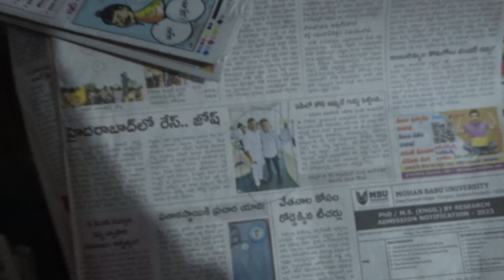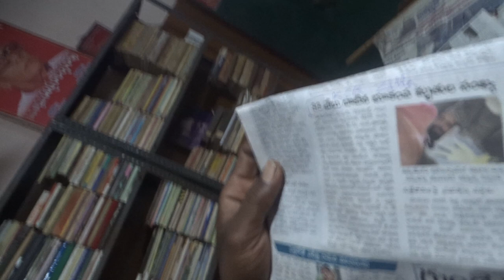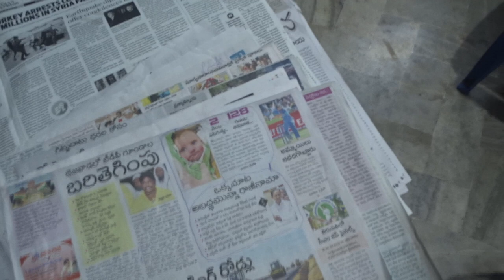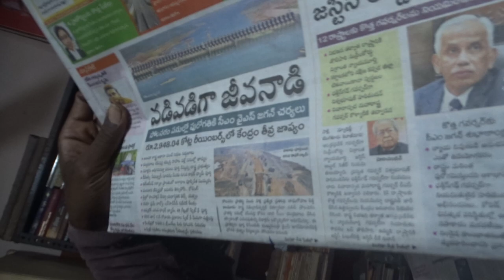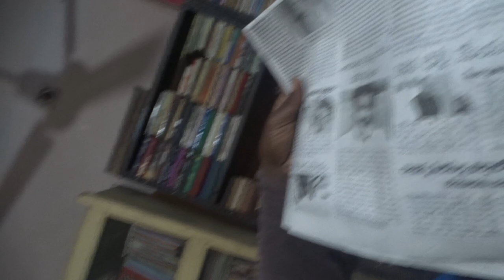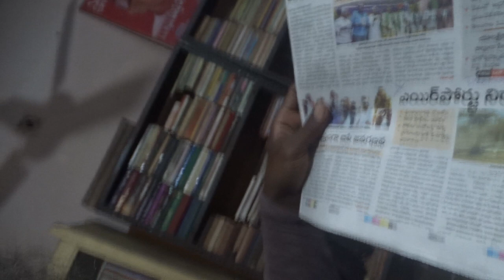463TS=THALAQ+SHUDA KOJJA KCRobbers'D.Gang?XACTly23FOB AksDnTS,...LstGOesENDLESS,CALCI01AvTaRAPTNCSPR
TS VEHICLE NUMBER PLATE LETTER PUNISHMEN-TS' KOJJA KCR BATCH MATE PROFESSOR V. BALAMOHANDAS MUST HOLD RESPONSIBILITY FOR THIS EARTH QUAKE OF ACHARYA NAGARJUNA UNIVERSITY, GHANDY AURANZEB, GUNTUR, 17KILOMETER+ PADAYATRA, FROM GAJAPAT-H-I NAGARAM TO ALLURI CseethaRamaRaju JEEVA SAMADHi,. @AnnaVaram,. JEHANGIRAJIV BLASTED SON RAHUL GLOBAL WARMing BLUFFING NATIONAL SCHOOL OF DRUNKARDS DRAMA TAMASHA,. OF DIAPERS, DAKOTA, DESTROYERSinnerSADDISTIKRISTIAN32AEROPLANES MINING MAGIAGENTERRORISTStealers of GOLDEMOKRASY,.

369TS=THALAQ+SHUDA KOJJA KCRobbers'D.Gang?XACTly23FOB AksDnTS,...LstGOesENDLESS,CALCI01AvTaRAPTNCSPR

MIRACLE BABY FOUND AFTER 128 HOURS IN SHI-KHAN-DE- KOJJA KCR RTP-CR PUNISHMENTo  ISLAM

to eat up  KCR NOSE  THE CHILD SURVIVED THE EARTH QUAKE KOJJA KCR NUMBER PLATE  OF MINING MAFIA ALPHABE-TS

SINNERS,...

ucy.co.in ®
s/o Ch. Atchuta Rao,
33-1-31, Satya Sai Nilayam(5070cvky=1969A.D.C.),
S.J.Road, P.O.Waltair(R.S.),
Visakhapatnam,
ANDHRA PRADESH .LT.INDIA.LT.BHARAT.LT.BHUVAH.LT.AmmaCoTagHra-530004.
TimeOfBirth:03:45hrsA.M.